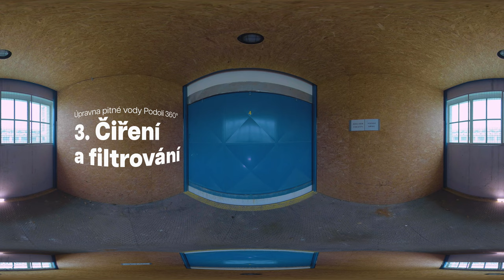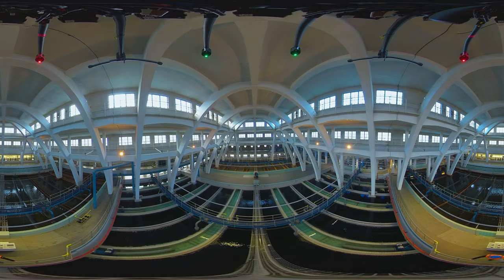ÚPRAVNA PITNÉ VODY PODOLÍ 360° | 3. Čiření a filtrování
Rozluštěte s námi tajemství, jakým způsobem  z vltavské vody vzniká voda pitná.
Ve čtyřech videích vám postupně ukážeme, co vše se musí stát, abychom vyrobili zdravou a čistou vodu.

Pro PVK vytvořilo studio Brainz Immersive, 2023